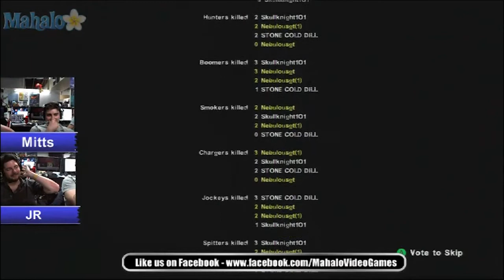Left 4 Dead 2 Live Walkthrough - JR and Mitts - Part 11 - Hard Rain Finale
FREE iPhone Apps!